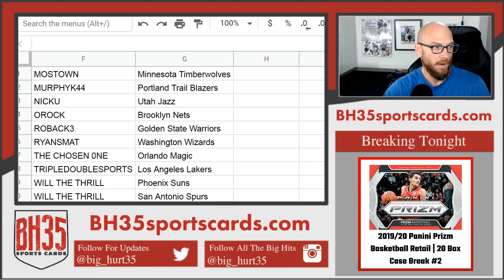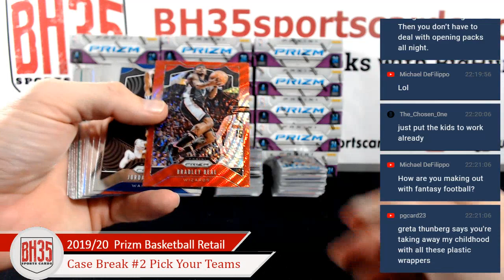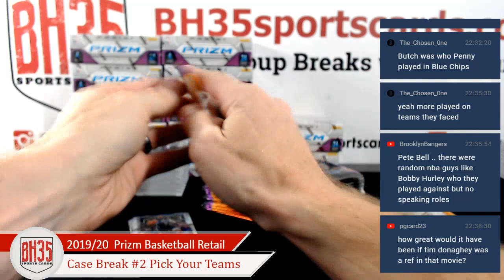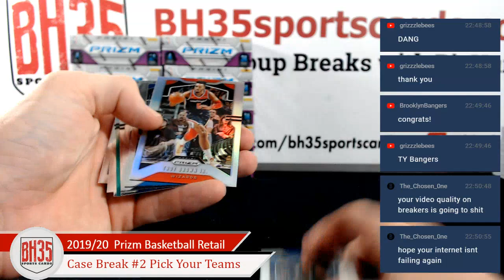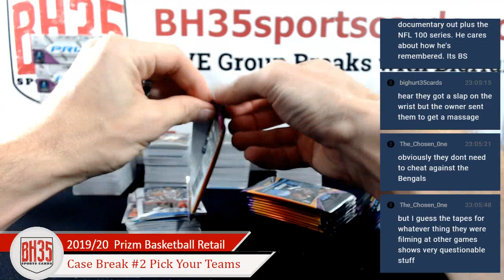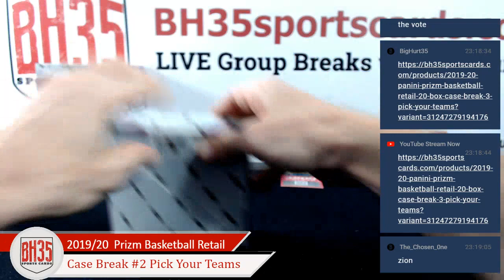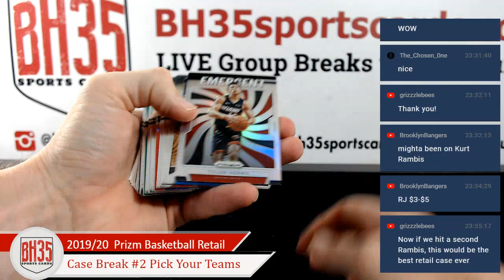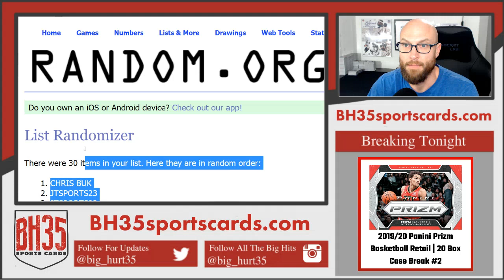2019/20 Panini Prizm Basketball Retail | 20 Box Case Break #2 Pick Your Teams